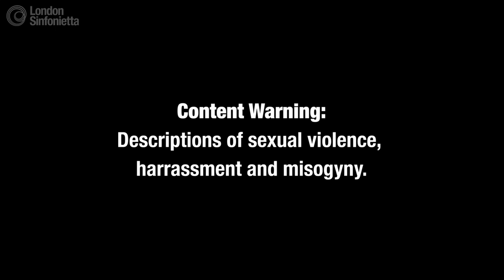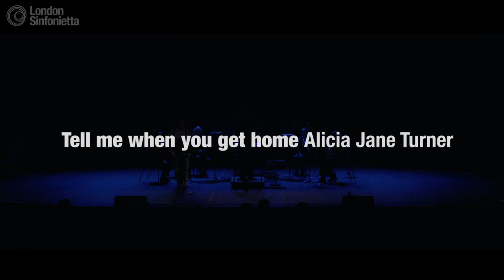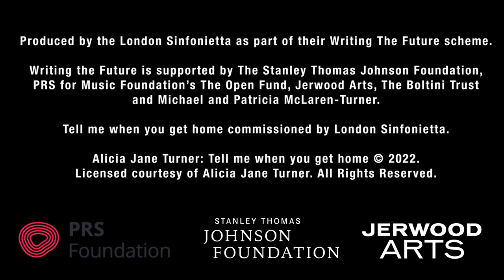Tell me when you get home - Alicia Jane Turner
Content warning: descriptions of sexual violence, harassment and misogyny.

“This is the most vulnerable piece I’ve ever written, that is deeply personal for me as a survivor. It’s a piece that is difficult, that is complex, challenging and often chaotic, which I wrote to reflect my experiences of the difficulty, complexity, challenge and chaos of processing trauma and how this manifests in my everyday life. It felt particularly important to write in the operatic form, a form in which there is rampant misogyny and violence against women in its canon written by men, that doesn’t centre the voices of survivors or address the complex trauma of violence. I wrote the libretto in 2020, and it was something I’d felt compelled to write for many years, that had been brewing in a place of deep outrage and anger; anger at the systems that allow sexual violence and abuse to prevail that so urgently need to be addressed, at victim blaming, at shaming and silencing survivors, at how rights for bodily autonomy for trans, non-binary people and women are eroding, at years of feeling at threat walking home alone at night, years of being shouted at on the street and followed home by men, at how the responsibility for our safety is somehow put on us, at years of feeling I had to be quiet when all I wanted to do was scream out. I realised how much I had internalised this deep into my body, and I wrote this piece to scream out, to channel this chaos of feeling into a space of release, catharsis, and ultimately, hope and healing.

The first half stares directly and unflinchingly into the darkness, moving through advice given for safety and street harassment, into fear felt walking home alone at night, violence, and processing trauma. The second half then moves out of the darkness, finding light through releasing anger and rage in a cathartic burst, turning the fear I’ve felt walking home alone at night being followed, into the fear I believe is at the root of patriarchy - its collapse through our power to resist, enact change and burn it down to the ground.

In this piece, the voice at the centre shows how they can never be destroyed, that collectively we contain the power to destroy misogyny and collapse violent patriarchal structures. I believe our outrage, our anger is productive. Together we have so much power to create change.

I am indebted to the incredible team formed entirely of non-binary, trans people, and women for their work on this piece and for their support throughout - not least the remarkable Ella Taylor and Sian Edwards. They inspire me deeply, and I am so grateful to them and the London Sinfonietta for bringing this piece to life.”
Alicia Jane Turner, composer

Tell me when you get home was commissioned by London Sinfonietta as part of its Writing the Future scheme. The film was recorded at the Southbank Centre on 6 February 2022 and features the London Sinfonietta alongside soprano Ella Taylor and conductor Sian Edwards.

Helplines and support:
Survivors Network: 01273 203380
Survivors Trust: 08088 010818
Galop: 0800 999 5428 (National LGBT+ Domestic Abuse & Hate Crimes)
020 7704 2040 (LGBT+ Hate Crime Helpline)
Rape Crisis: 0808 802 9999
London Survivor’s Gateway: 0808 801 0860
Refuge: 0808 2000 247